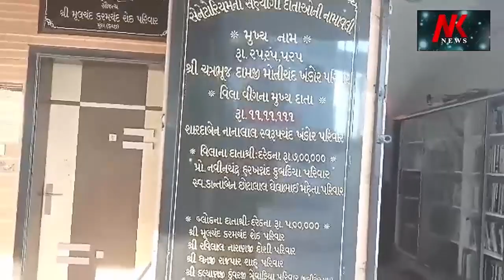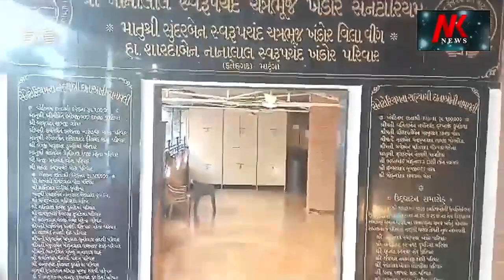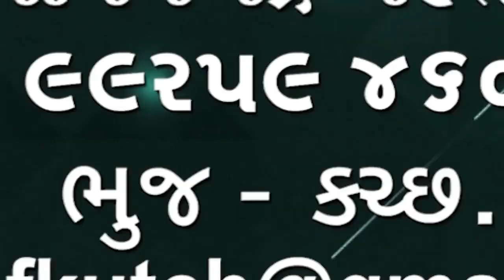Gujarat Police will get special benefits ગુજરાત પોલીસના જવાનો માટે સરકાર દ્વારા મહત્વપૂર્ણ નિર્ણય 🌹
Gujarat Police will get special benefits
ગુજરાત પોલીસ ના જવાનો માટે સરકાર દ્વારા મહત્વપૂર્ણ નિર્ણય લેવામાં આવ્યો છે.  પોલીસ જવાનોને વિશેષ લાભો અપાશે🌹